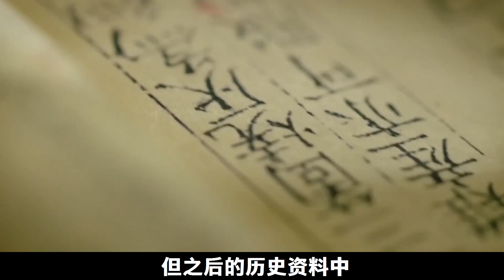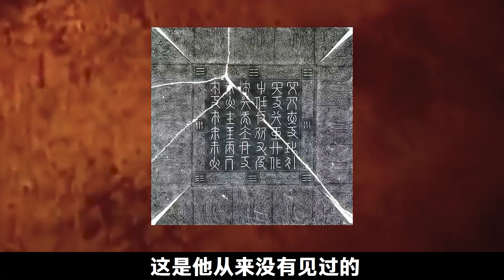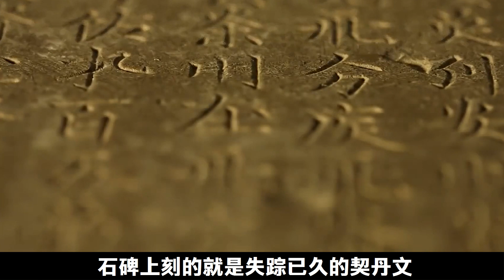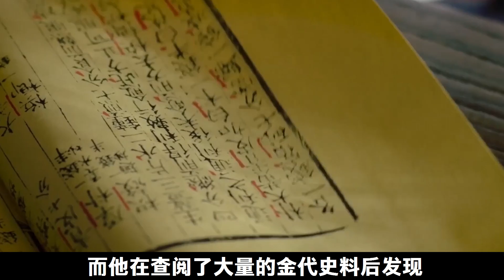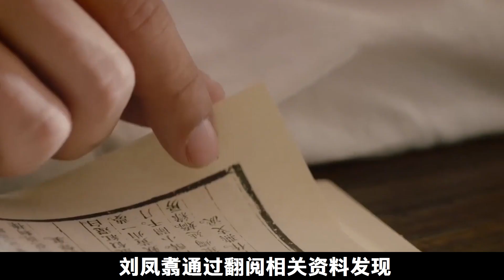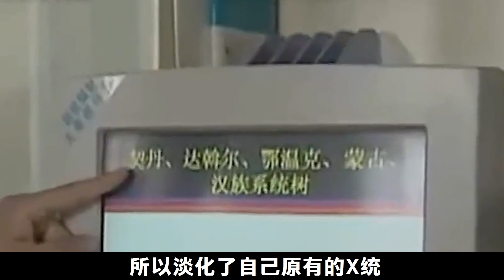遼被滅後150萬契丹人突然消失，千百年之後，一封信件揭開了契丹之謎！